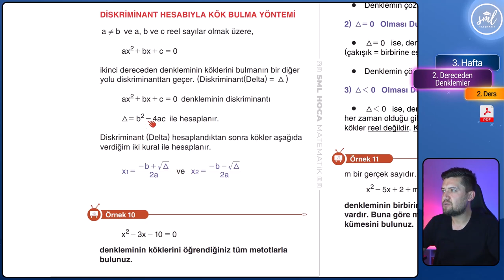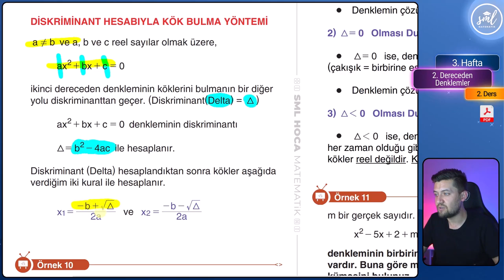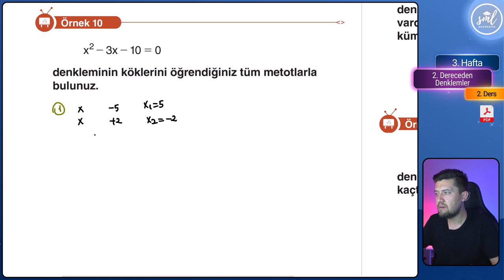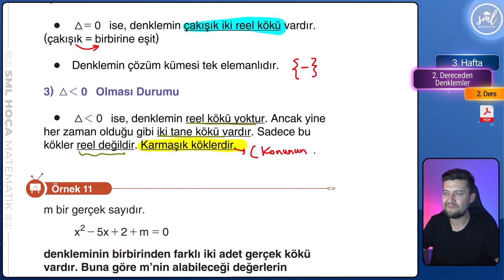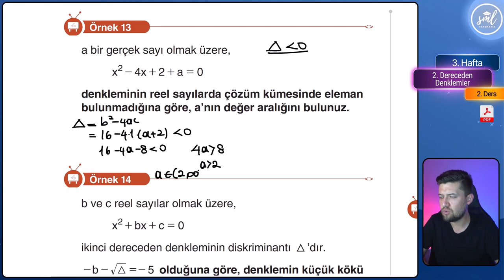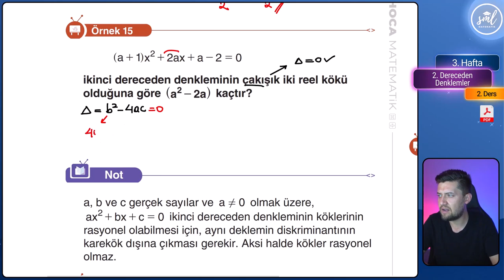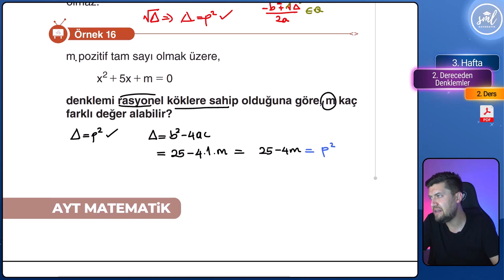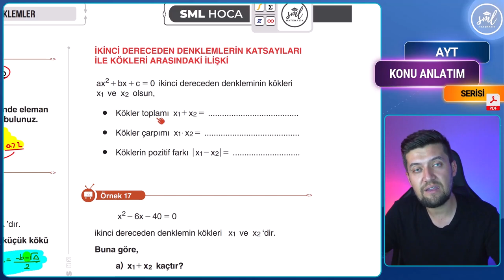İkinci Dereceden Denklemler Konu Anlatımı - 2 - AYT Matematik